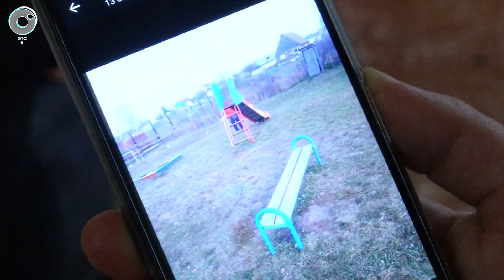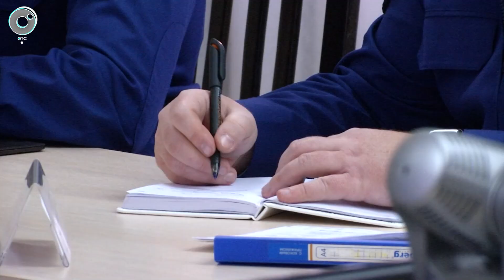Жители региона пришли на приём к заместителю генерального прокурора России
Всем помогут. В регион приехал заместитель генерального прокурора Российской Федерации Дмитрий Демешин. Он провёл приём граждан и выяснил, что беспокоит жителей области.